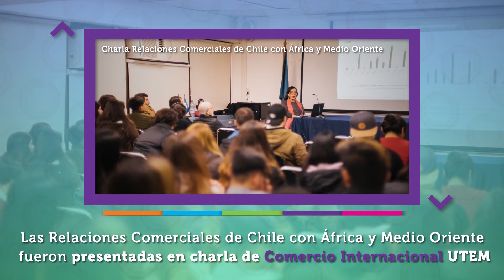Mirada UTEM T3 Edición 15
En esta edición de “Mirada UTEM”, destacamos la visita al Centro de Cartografía Táctil por estudiantes del Magíster en Educación, mención Gestión Inclusiva, de la Universidad Santo Tomás; la visita de estudiantes de la carrera de Cartografía y Geomática de la UTEM a la Comuna de Putaendo por el proyecto de desarrollo local; y la charla sobre relaciones comerciales de Chile con África y Medio Oriente para estudiantes de la carrera de Comercio Internacional.